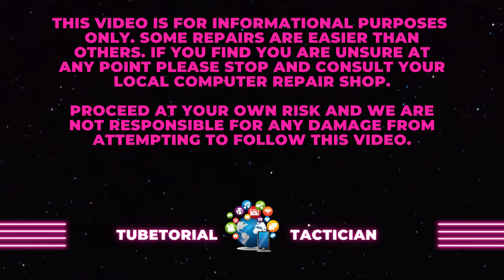HP Probook 650 G1 / G2 Display removal and replacement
📺 Watch the entire video so you don't miss anything!